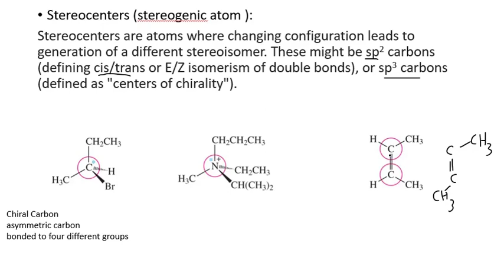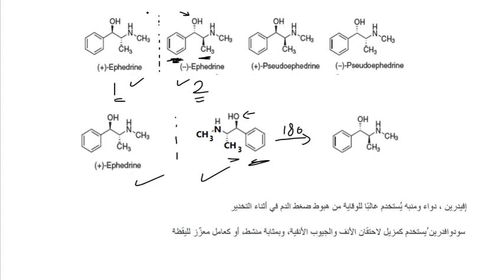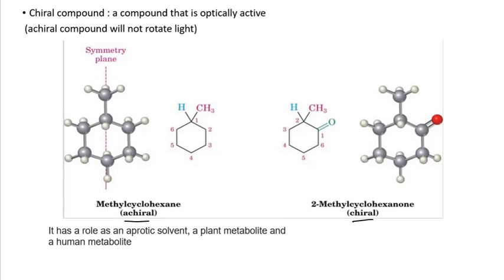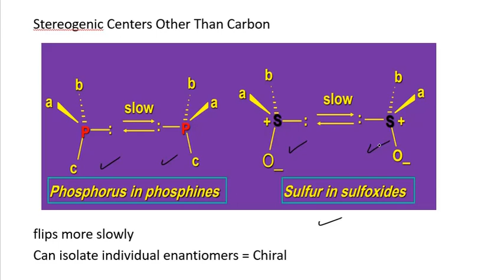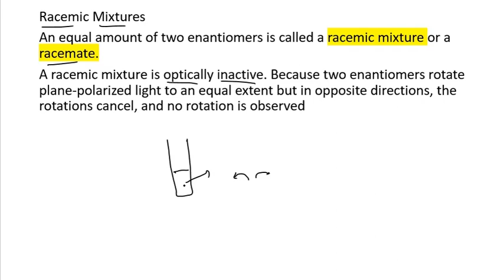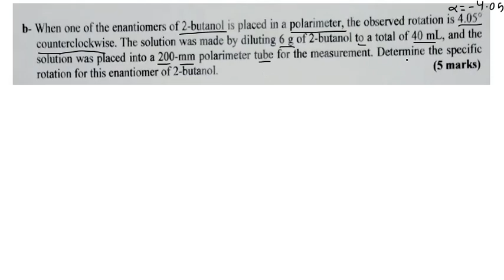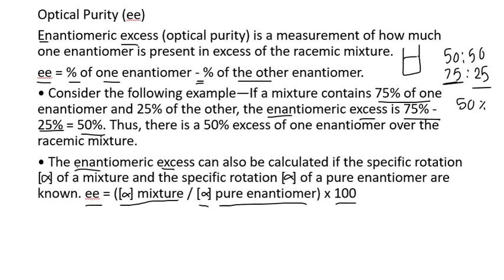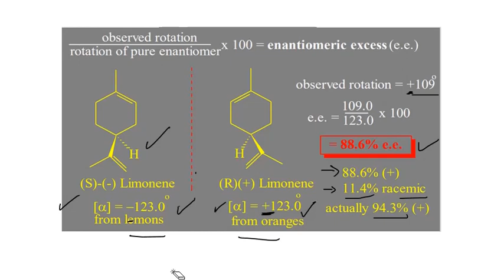stereochemistry 3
how to answer exam questions,
Stereocenters = stereogenic atom,
2 ways to draw mirror image for given structure,
symmetry plane and achiral molecules,
Stereogenic Centers Other Than Carbon ,
why nitrogen in amines are achiral,
Racemic Mixtures,
Specific rotation,
Optical Purity,